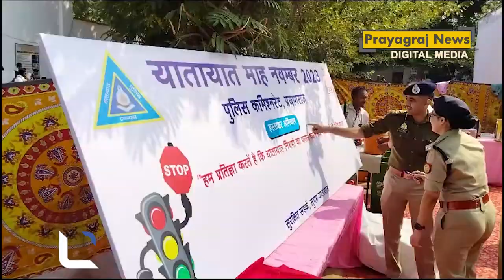यातायात माह का शुभारम्भ, यातायात नियमों के पालन करने की दिलाई शपथ